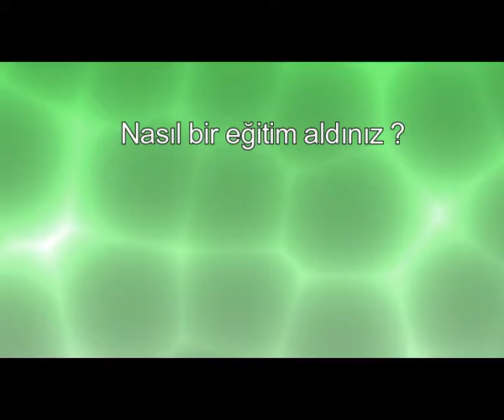Yaşam koçluğu eğitimi hakkında düşünceleriniz nelerdir?